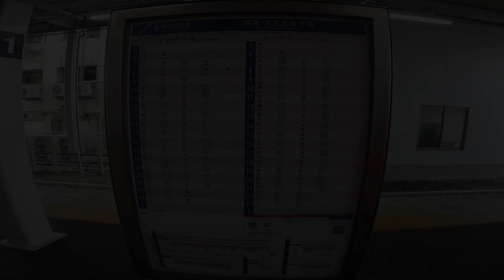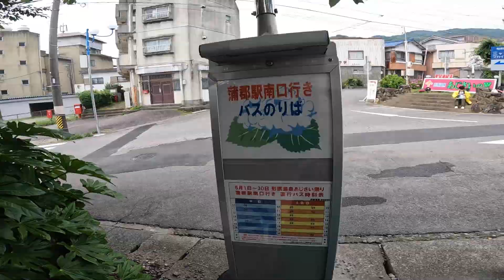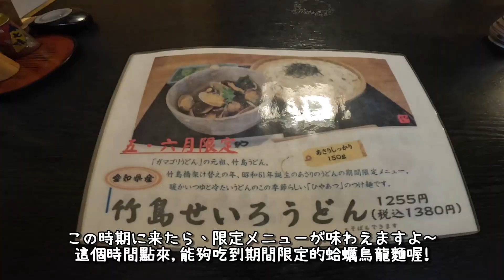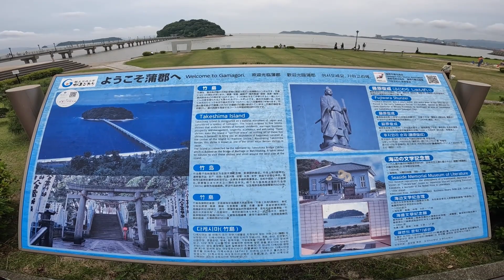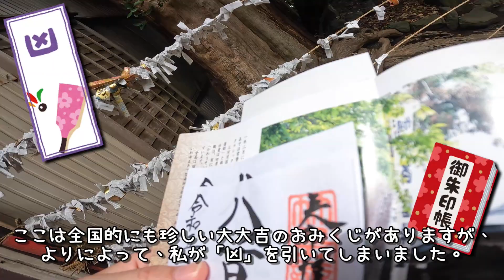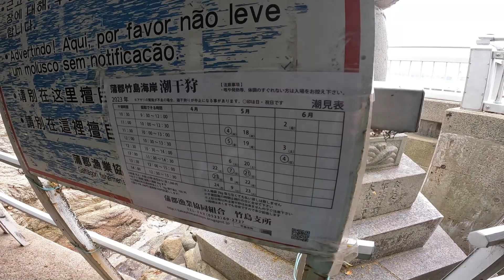【愛知・三河地方(東三河)ー蒲郡】一個人旅行之繡球花就是看不膩!｜一人の日帰り旅：あじさいの里 ＆ 竹島 観光!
愛知に来て、最初の一人旅。
新しい環境にいて、少しずつ慣らしていこうと思います。
今回またあじさい祭りを参加しに行きました。
果たして、沖縄と本州のあじさいが同じ品種なのか、見てみましょう～♥

來到愛知縣的第一次一人獨遊~
讓自己慢慢地適應這個新天地,新環境! 期待未來新生活一切順遂! :D
這次又去參加繡球花祭典(笑)
※晚上也有點燈,好像很漂亮!
讓我們來看看,沖繩和日本本島的繡球花品種到底一不一樣吧!